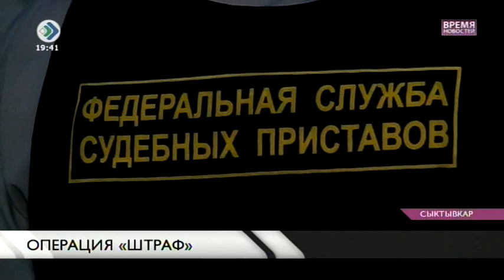«Время новостей». Операция «Штраф». 15 августа 2016